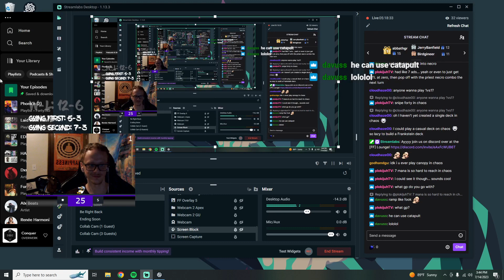Chaos Mode: OBJECTION! Order in the Court!